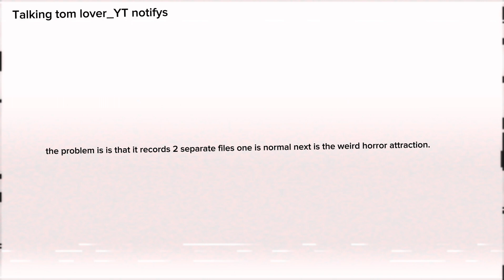Lostvid notice alert 2021